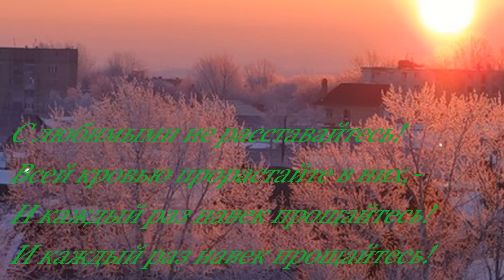НЕ УХОДИ / Л.КУЧИНА И А.СЕДОЙ